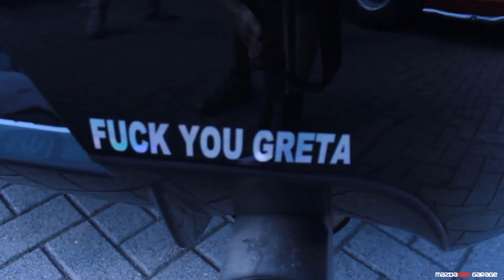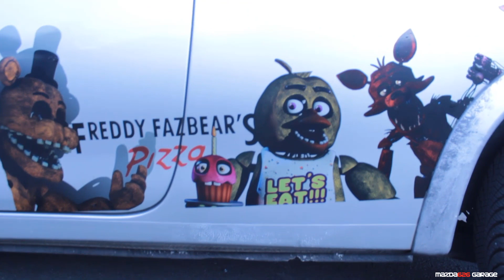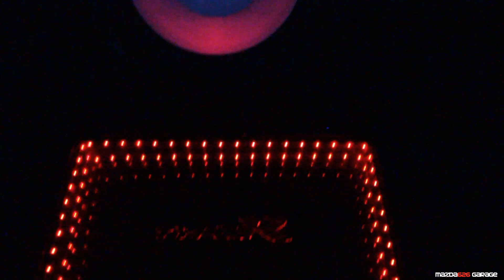Asia Arena 2019 mit mazda626 garage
mazda626 garage

Herzlich willkommen zur 2. Staffel unseres V-Log´s Wir schrauben Leidenschaftlich an alten Auto´s insbesonders Japaner, Mazda.

Equipment:

                   Sony Z2
                   Samsung Galaxy S8
Microfone hama RMZ-10